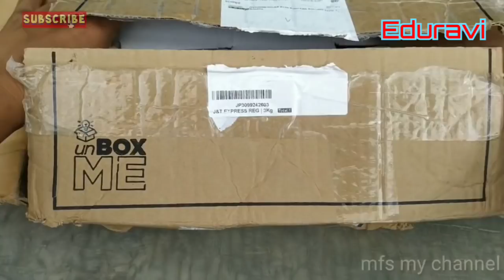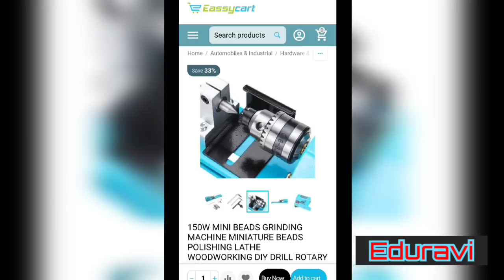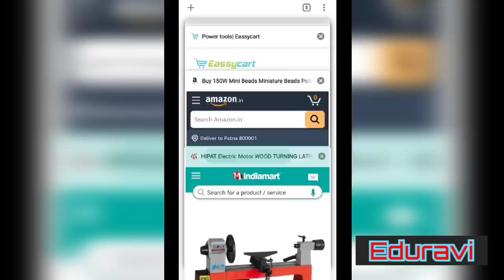5649 Rs लगाकर हजारों कमाए 🖕😍🖕| new business idea 2020 | small business idea | best startup idea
5649 Rs लगाकर हजारों कमाए 🖕😍🖕| new business idea 2020 | small business idea | best startup idea